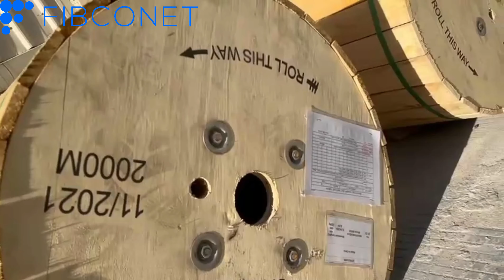Fibre Optic Outdoor Cable Central Standard Monotube Armour Tube Cable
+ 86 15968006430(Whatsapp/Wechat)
✅Skype: jamie52120.

110#Fibre Optic Outdoor Cable Central Standard Monotube Armour Tube Cable
120#Fibre Optic Outdoor Cable Central Standard Monotube Armour Tube Cable
130#Fibre Optic Outdoor Cable Central Standard Monotube Armour Tube Cable
140#Fibre Optic Outdoor Cable Central Standard Monotube Armour Tube Cable
150#Fibre Optic Outdoor Cable Central Standard Monotube Armour Tube Cable
160#Fibre Optic Outdoor Cable Central Standard Monotube Armour Tube Cable
170#Fibre Optic Outdoor Cable Central Standard Monotube Armour Tube Cable